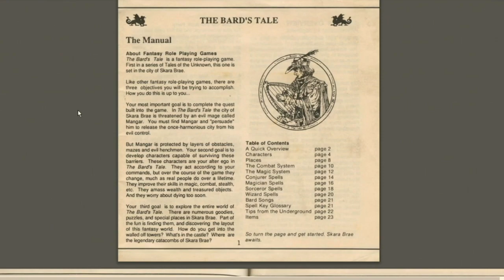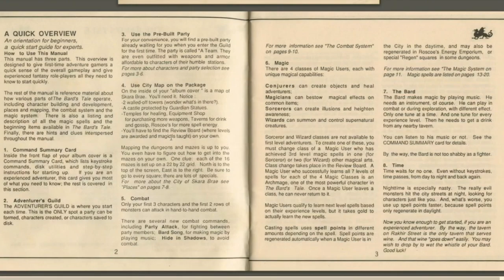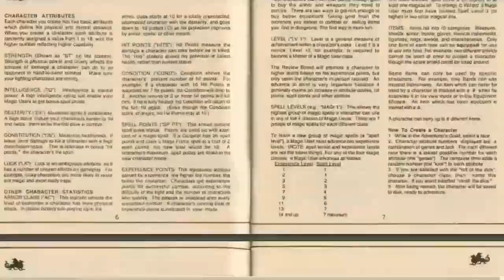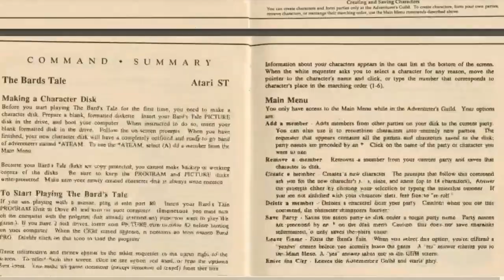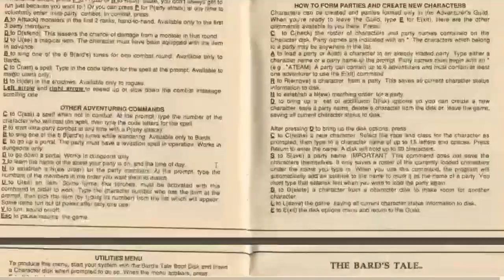The Bard's Tale (DOS) - Let's Play 1001 Games - Episode 734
The Bard's Tale is a fantasy role-playing video game designed and programmed by Michael Cranford for the Apple II. It was produced by Interplay Productions in 1985 and distributed by Electronic Arts.[3] The game was ported to the Commodore 64, Apple IIGS, ZX Spectrum, Amstrad CPC, Amiga, Atari ST, DOS, Macintosh, and NES. It spawned The Bard's Tale series of games and books. The earliest editions of the game used a series title of Tales of the Unknown, but this title was dropped for later ports of The Bard's Tale and subsequent games in the series. In August 2018, a remastered version was released for Microsoft Windows, followed by the Xbox One release in 2019.

Michael Cranford developed the concept, design, and programming of The Bard's Tale and its successor game (The Bard's Tale II: The Destiny Knight), with additional design by Brian Fargo (the founder of Interplay) and Roe Adams III. David Lowery designed the graphics, Lawrence Holland composed the music, and Joe Ybarra served as producer.[6] Cranford stated that most of the game design was based on his and Fargo's Dungeons & Dragons gaming experiences.[7] Cranford and Fargo tried to improve on previous games of the genre in many areas including graphics and sound, with Cranford pointing to the Apple version of Wizardry as an example of a game that fell short in his judgement.[7]

Cranford is a devout Christian. He included references to Jesus in The Bard's Tale, and all but one of the city names in The Bard's Tale II are taken from the New Testament.[8] After a falling-out with Brian Fargo, he was not involved in The Bard's Tale III and decided to go back to college to study philosophy and theology instead.[8]

Cranford stated that they used a consultant during game development who suggested various ideas, including the city name Skara Brae, which was also used in Ultima IV—a surprise discovery after that game's release due to the consultant's work on Ultima IV as well.[7] Cranford noted that they did not use the other ideas as the similarities could have been problematic.[7]

Rebecca Heineman, who worked at Interplay at the time (then as Bill "Burger" Heineman), is credited in the game's manual for the "data compressing routines that allowed [Cranford] to pack so much graphics and animation", and according to herself also wrote development tools for the game such as a graphic editor and all ports to other platforms. Heineman became openly critical of Cranford in later years, saying in an interview that Cranford, after doing some last bugfixes, held the game's final version "hostage" to force Brian Fargo to sign a publishing contract that contained a clause by which the sequel game (The Destiny Knight) would be Cranford's alone.[9] Brian Fargo confirmed this, but still defended Cranford.[10]

Cranford in turn called Heineman's words "disparaging slant" and "fiction", noting that Heineman ("a storyteller with an agenda") at the time was (paraphrased) a loner who "sat isolated in a cubicle in the back corner of the room", wasn't involved in the company's business operations, nor deeply involved in The Bard's Tale, and therefore would not know all the details.[11][12] As far as he (Cranford) could remember the situation, Brian Fargo would not produce a written contract for the game until near the very end of the development, and then only under pressure from Cranford withholding the final product. When he finally did, the contract was not what Cranford thought they had verbally agreed on when he had started working on the project, nor something he felt he could or would have agreed to at the onset.[11][12] Although a compromise was found, Fargo asked Cranford to leave the company after The Bard's Tale II: The Destiny Knight was finished.